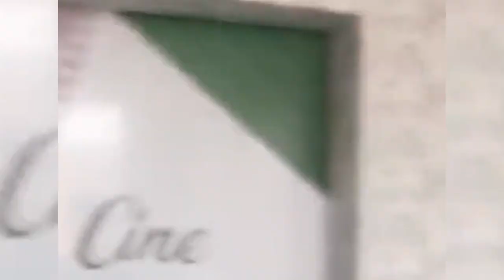"DEYVERSON JA SABIA" OLHA O QUE JAILSON FALOU....